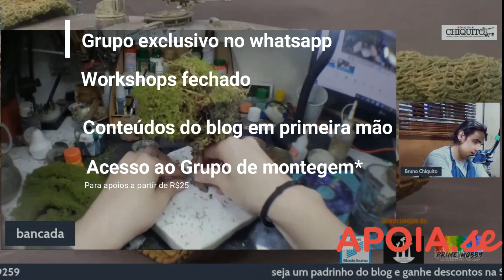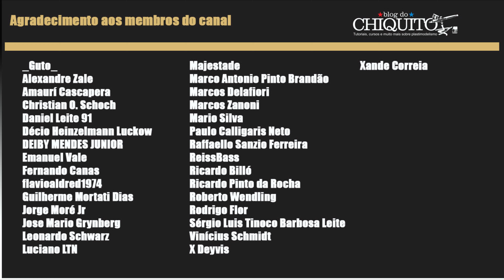Primer de Checagem (aula 28, iniciantes, plastimodelismo)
Saudações amigos. Qual o melhor jeito de aprender a montar um kit? MONTANDO UM KIT! Nesse vídeo faremos o procedimendo de "primer de checagem", que é o que fazemos quando queremos ver se o trabalho de funilaria do modelo, feita nos ultimos vídeos de aula, funcionou.

Acesse: apoia.se/blogdochiquito